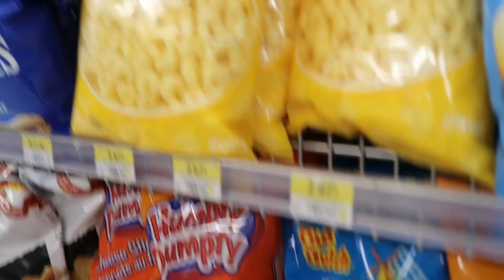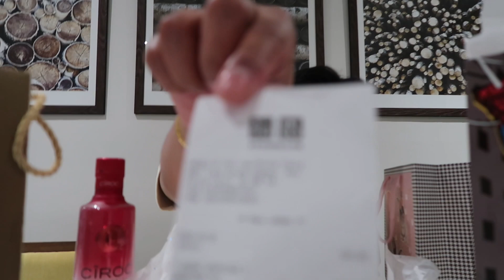Rav’s 21st birthday 🥳